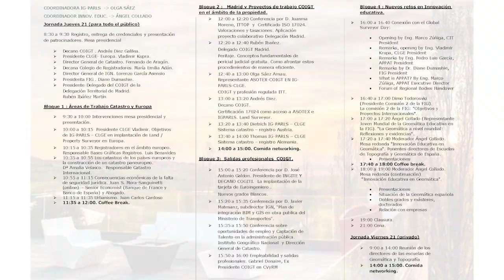Jornadas Internacionales - Ángel Collado Murillo, Commission 2 FIG (18:20 h - 18:30 h).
JORNADAS INTERNACIONALES DE INNOVACIÓN EDUCATIVA Y PROPIEDAD.
Celebradas los días 21 y 22 de marzo de 2024 en Alalpardo (Madrid).

Bloque 4: Nuevos retos en innovación educativa.
(21/03/2024) 18:20 - 18:30 h. Moderador Ángel Collado. Mesa redonda. "Innovación Educativa en Geomática". Presentaciones.